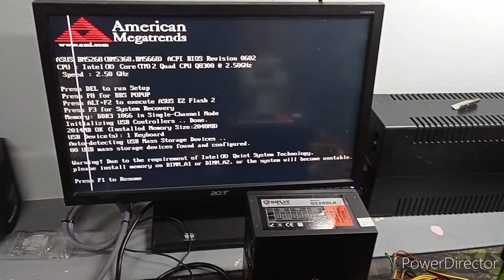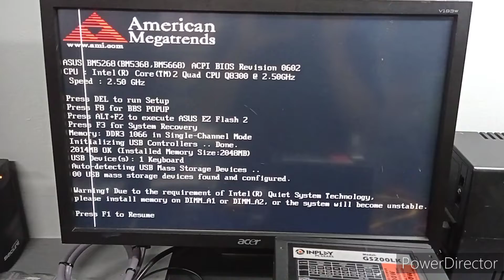Intel Quad Core Processor (Q8300)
Name: Musaad Pusdan Mama
Order Id: 220707SRUNTMGB